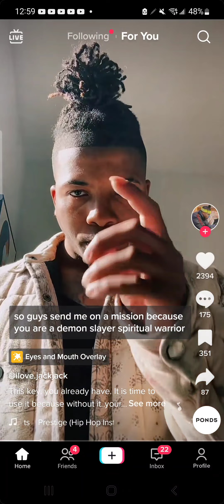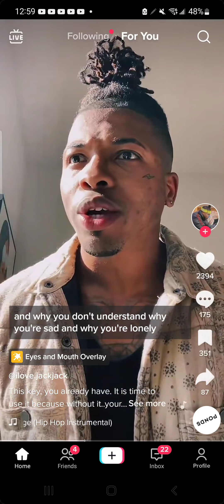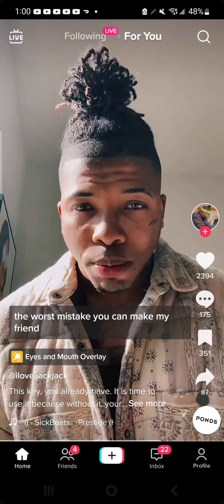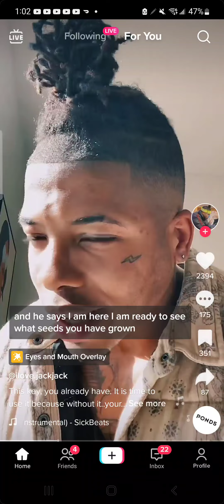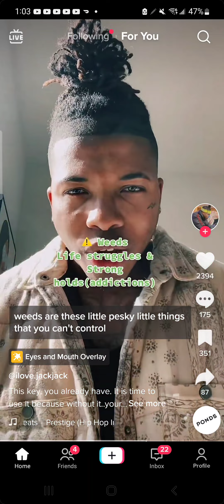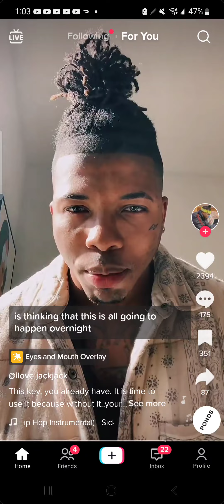July 25, 2022